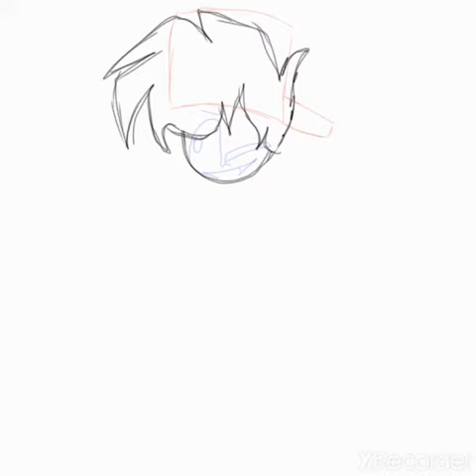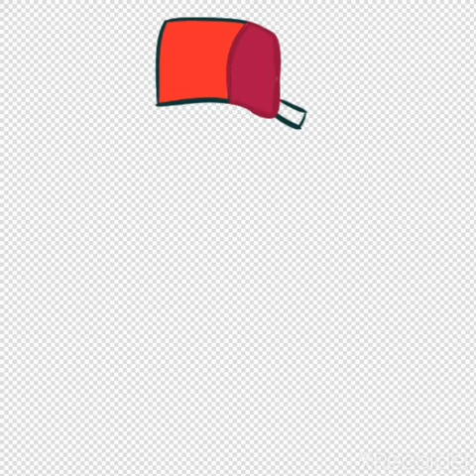so I drew boyfriend from fnf